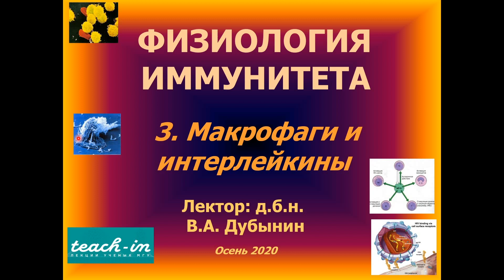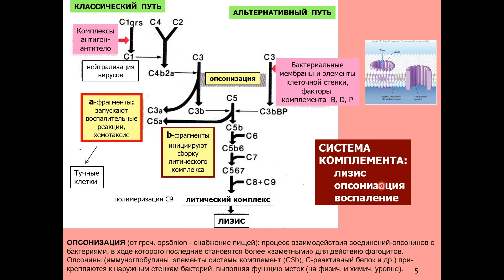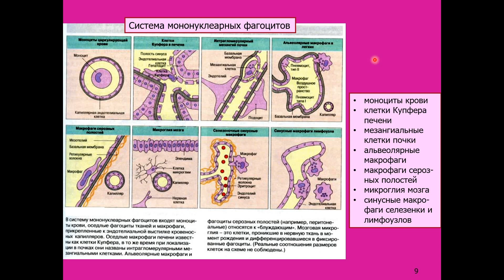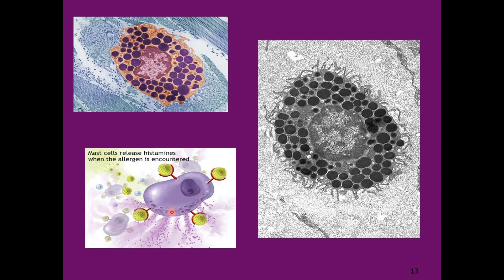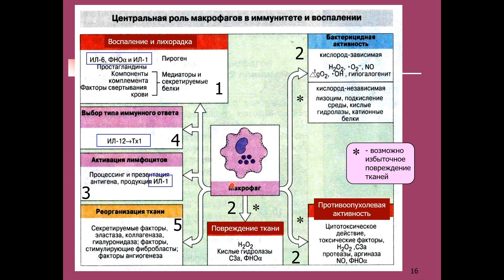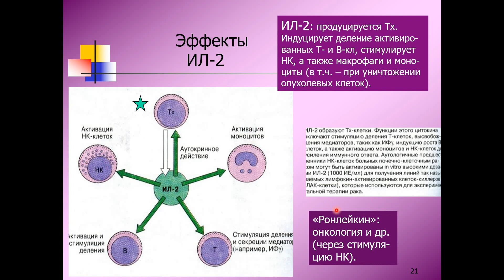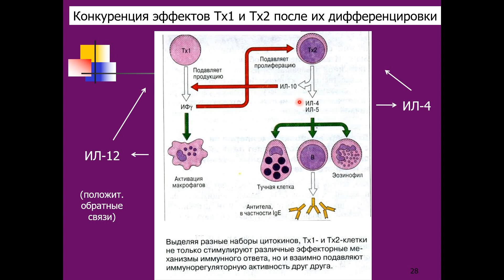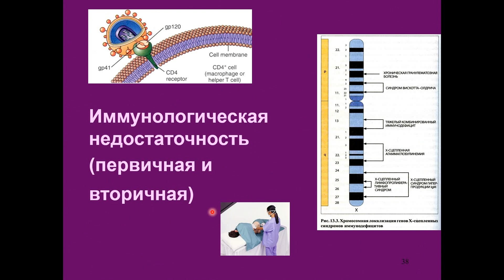Дубынин В. А. - Физиология иммунитета - Макрофаги и интерлейкины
0:00:19 1. Врождёный иммунитет
0:05:06 2. Система комплимента
0:18:27 3. Число и функции лейкоцитов
0:24:27 4. Макрофаги
0:35:39 5. Тучные клетки
0:44:12 6. Опсонизация и фагоцитоз
0:47:06 7. Центральная роль макрофагов в иммунитете и воспалении
0:58:20 8. Развитие Т-лимфоцитов в тимусе
1:02:27 9. Интерлейкины
1:29:23 10. Анонс следующих лекций